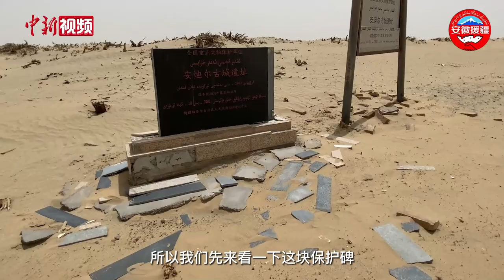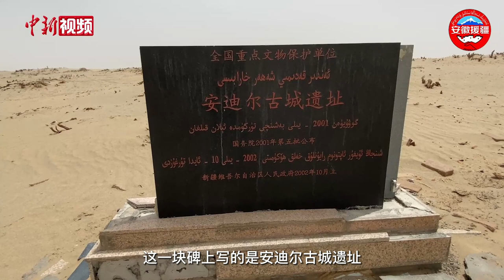探访和田安迪尔遗址：乘拖拉机进沙漠是什么体验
安迪尔遗址位于新疆和田地区民丰县安迪尔乡，是整个和田地区最东部的一片遗址群，也是丝绸之路南道一处重要的汉唐遗址。其使用和废弃时间与著名的尼雅遗址相同，但在唐代曾被吐蕃人筑城使用约半个世纪之久。遗址主要由佛塔、廷木城、道孜勒克城以及周围的居址、墓葬、冶炼作坊等组成。英国探险家斯坦因曾在此发现大量佉卢文、吐蕃文、汉文文书及一大批精美文物。文化和自然遗产日前夕，记者深入沙漠腹地，探访这一神秘的古城遗址。乘坐拖拉机进入沙漠是一种什么体验？身居沙漠腹地的遗址又有哪些看点？请跟随记者的镜头，一起来探寻。